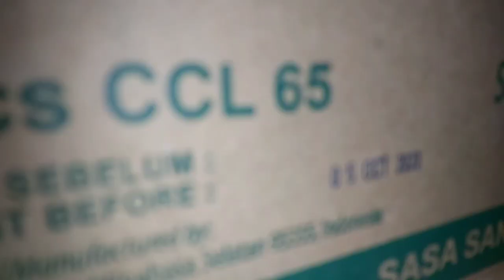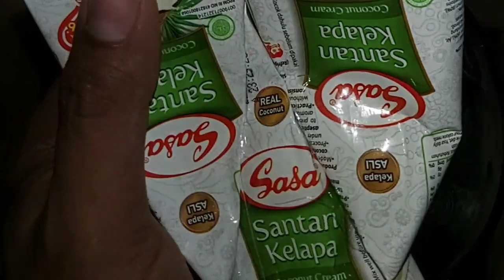santan sasa free mangkok